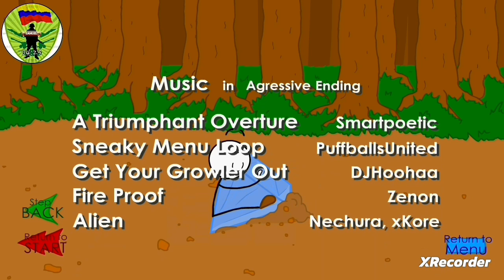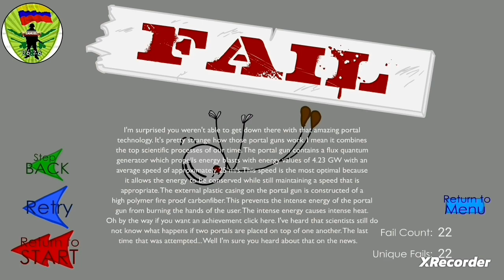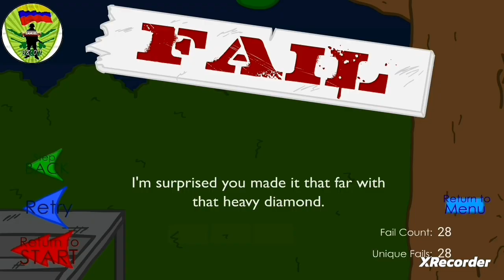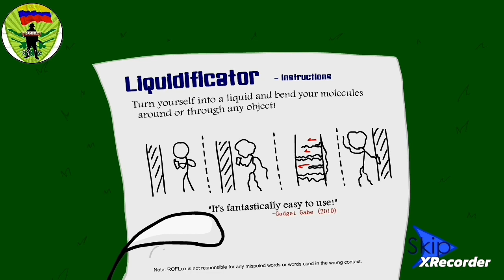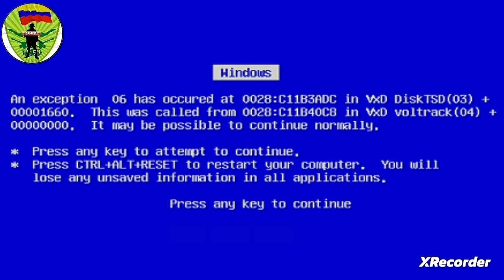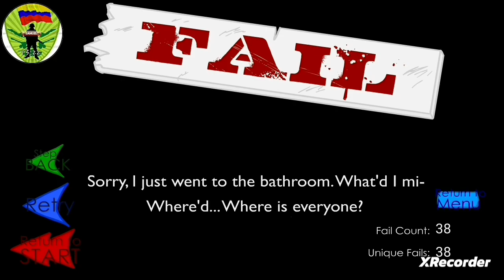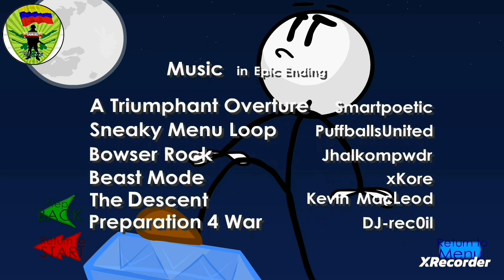Robando un Diamante Tunecino con Henry Stickman. Stealing the Diamond - Gameplay 🎮🕹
El gameplay de Stealing the diamond.
Después de escapar de la cárcel, Henry Stickman no ha conseguido trabajo, ni dinero. Pero todo mejora para el cuando se va al museo y roba un diamante tunecino que vale más de 12 millones de dólares pero Henry Stickman tendrá que hacerlo de dos maneras, a lo loco o sigilosamente.